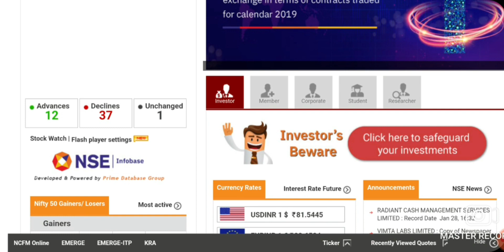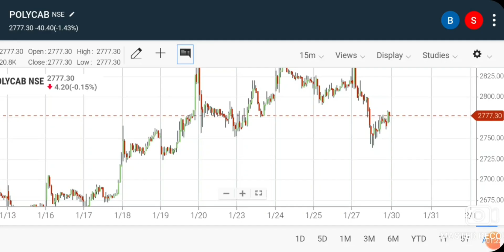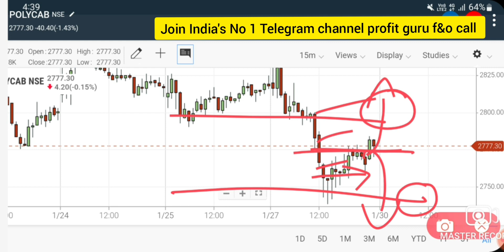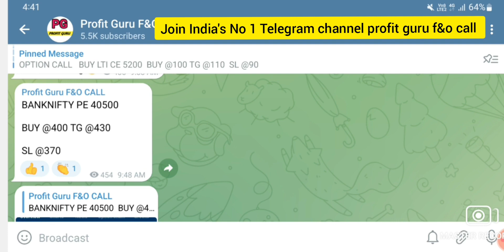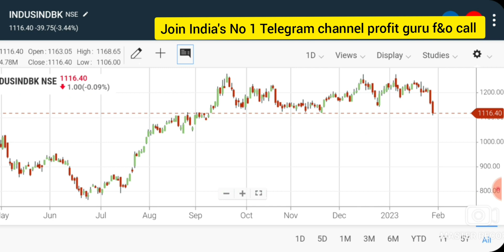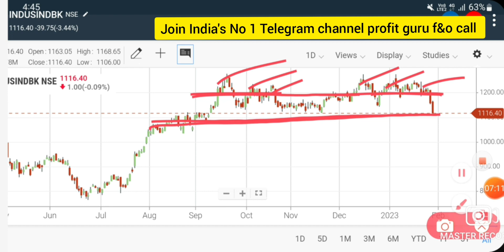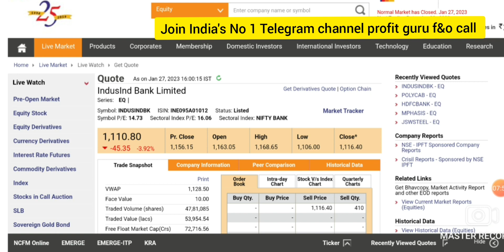INTRADAY TRADING TIPS FOR TOMORROW | INTRADAY STOCK FOR 30 JANUARY 2023 | 30 JANUARY INTRADAY CALL